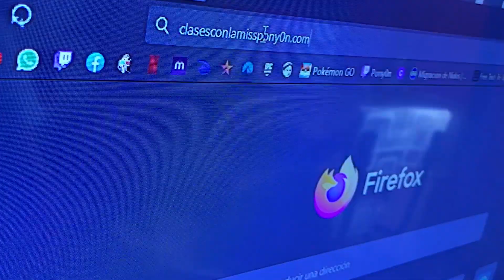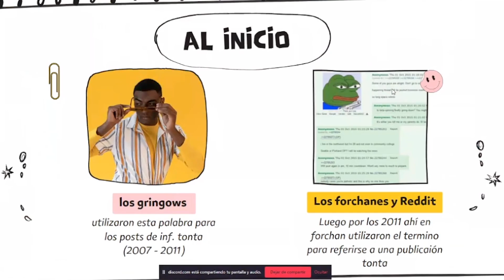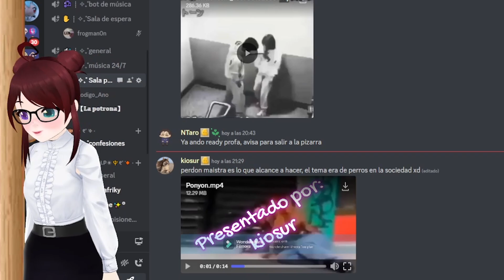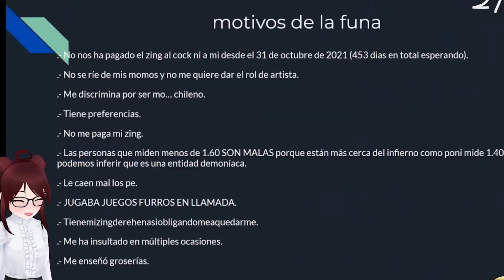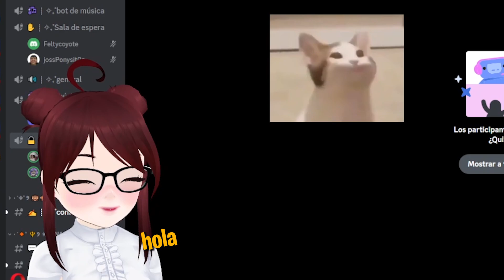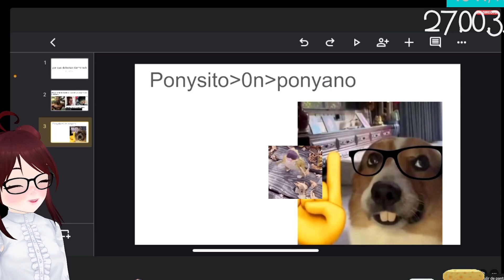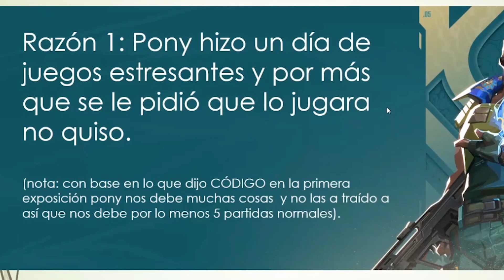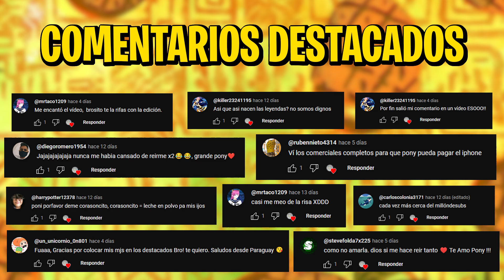FUNA A PONY0N || DÍA DE EXPOSICIONES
Hola bebés hermosos, preciosos, el día de hoy les traigo un resumen
de las exposiciones que algunos de ustedes hicieron, algunas muuy buenas, otras algo curiositas, pero esta bien, los perdono XD.

Recuerda que hago directos en Twitch en donde pasan esta clase de cosas.